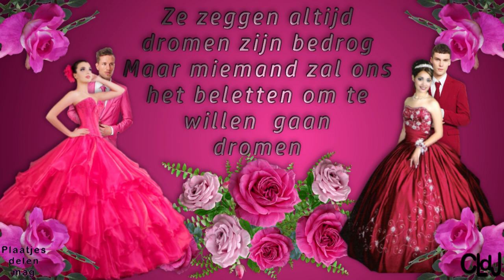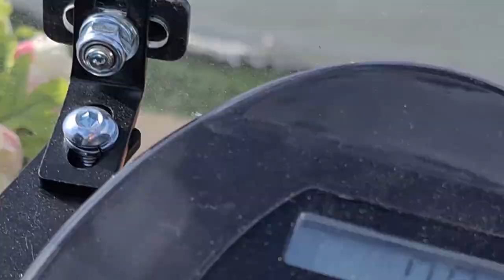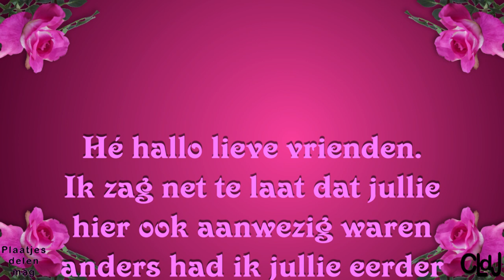vr 21 juli | Myn heit syn jierdei | Big Bazar | Met Elwing naar de dijk | Met Reika lopen. #1904